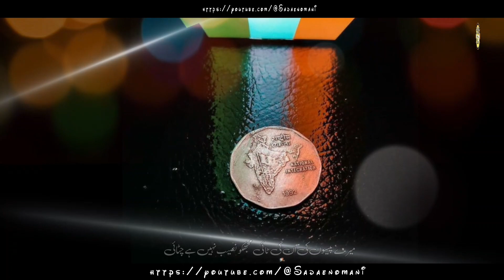15 August Tarana 2023 ||Hind Ke Rehne walon || Noman nadwi ||youtubevideo islamicvideo #2023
15 August New BeautifulTarana 2023 || Hind Ke Rehne walon || Noman nadwi ||youtubevideo islamicvideo #2023

ہند کے رہنے والوں آؤ مل کے لگاؤ نعرہ.
پیارا ہندوستان ہمارا پیارا ہندوستان ہمارا.

باہر ہندی بھاشن بولو گھر میں انگلش چینل کھولو .
بچے اسکولوں میں جاکر بولیں میڈم ہائے ہیلو .
کہاں ہیں وہ آداب بتاؤ اور سنسکار تمہارا .

عیسائی یا ہندو مسلم چاہے نانک ہوں یا حاتم .
پیارے غور تو کرکے دیکھو سب ہیں ایک ہی ریت پہ قائم .
ایسے رہو آپس میں جیسے گنگا جمنی دھارا .

آزادی کی جو خوشبو ہے اس میں شامل سب کا لہو ہے .
میں ہی میں ہوں تو کیا میں ہوں تو ہی تو ہے تو کیا تو ہے .
سات نسیں ہیں تنی تو جاکے بولا ایک ستارہ .

رات کو ہوئے چوری دن میں ہوئے رشوت خوری .
اس کے بعد بچے جو کچھ تو داداؤں کی سینہ زوری .
ایسے ہی کچھ برباد ہوا ہے بھارت دیش ہمارا .

کرکے آپس میں ہم دنگے خود ہی ہوگئے بھوکے ننگے .
اب تو نام کے ہی لگتے ہیں شاید اپنی چھت پہ ترنگے .
اپنے ہی خون میں ڈوبا جائے اپنا بھائی چارہ.

ہم سب کی یہ کمائی تم نے جاکے کہاں ہے گنوائی .
میرے پیسوں کی ان کی ٹائی مجھکو نصیب نہیں ہے چٹائی .
اپنے ہی گھر میں ڈاکہ ڈال کے اپنوں کو بھوکا مارا .

قلم کتاب ہے فیشن کالج بن گئے ہیں اسٹیشن
 جی میں آئے تو گھوم آنا ورنہ گھر میں رہو نو ٹینشن .
فکر کرو کاوش ورنہ بک جائے گا ملک یہ سارا .

نتیجہ فکر : کاوش رودولوی
تقدیم و ترتیب:محمد نعمان ابن ابراھیم رودولوی ندوی